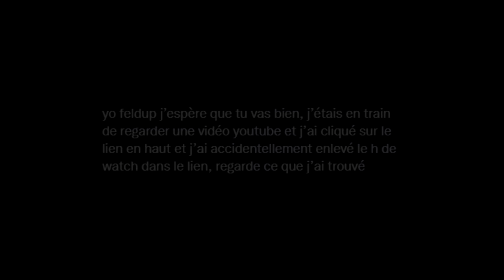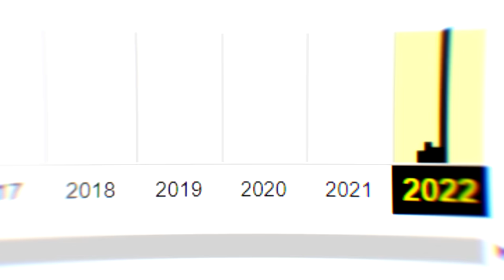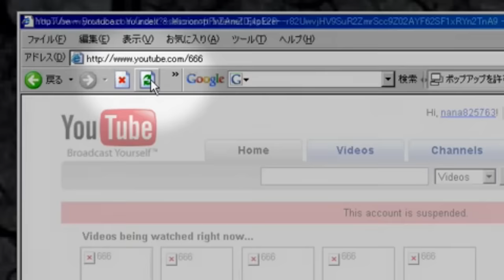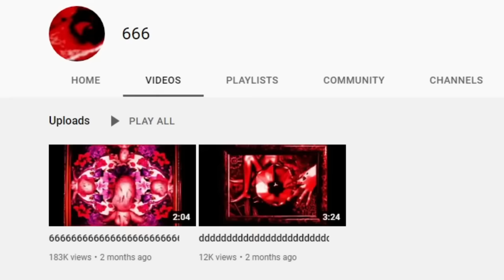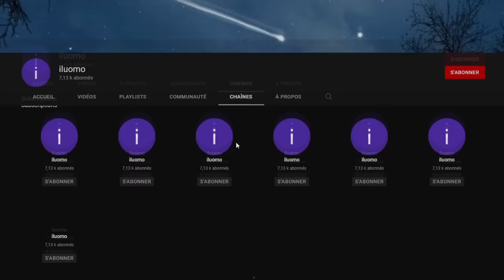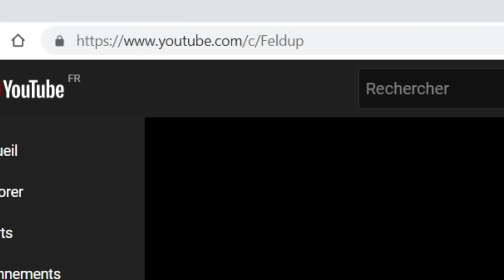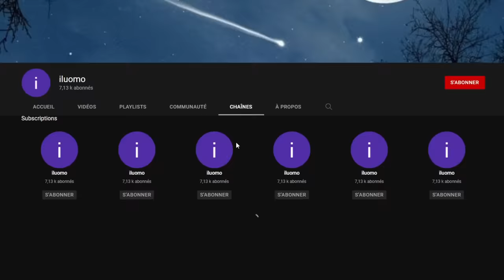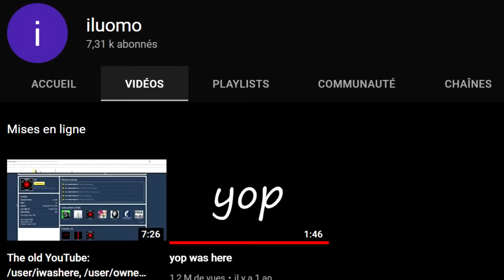Explication de ce "bug" étrange de YouTube - Findings N°89